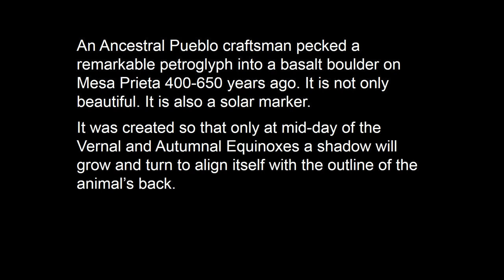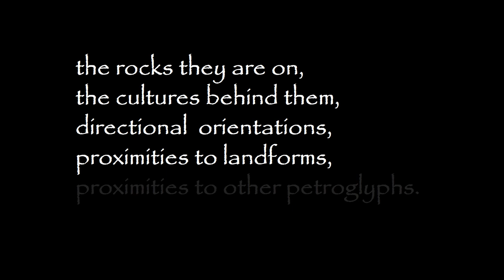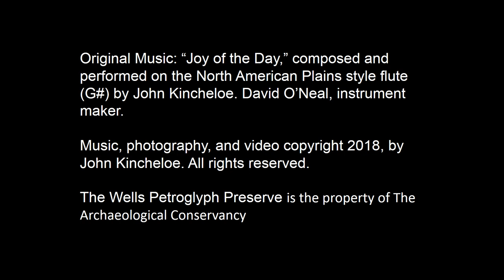Equinox Flute Player on the Wells Petroglyph Preserve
At mid-day, during the Vernal and Autumnal equinoxes a shadow created by the rock above will grow and turn to align itself with the outline of the flute playing animal's back. This ancestral puebloan petroglyph is a solar calendar marker on Mesa Prieta in Northern New Mexico.

Original music, "Joy of the Day," composed and performed on the North American Plains style flute (G#) by John Kincheloe. David O'Neal, instrument maker.